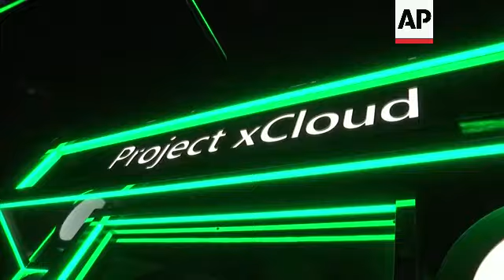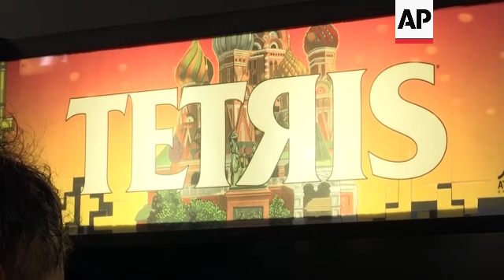Organizers say E3 gaming expo cancelled permanently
HZ US E3 CANCELLED

RESTRICTION SUMMARY:

LENGTH: 2:04

ASSOCIATED PRESS
ARCHIVE: Los Angeles, US - 10 June 2019
1. Tilt down form sign, reading (English) "Project xCloud" to Xbox logo
2. Various of E3 attendees trying Project xCloud game streaming service on smartphones

ASSOCIATED PRESS
ARCHIVE: Los Angeles, US - 11 June 2019
3. Tilt up of E3 expo floor, attendees playing video games
4. Various of attendees playing video games
5. Various of "Cyberpunk 2077" booth exterior

ASSOCIATED PRESS
ARCHIVE: Los Angeles, US - 8 June 2019
6. Various of "Star Wars Jedi: Fallen Order" poster
7. Tilt down of visitor queuing to watch "Fallen Order" preview

ASSOCIATED PRESS
ARCHIVE: Los Angeles, US - 12 June 2019
8. E3 visitor playing oversized Sega Genesis controller game
9. Various of E3 visitor playing Sega Genesis Mini console
10. Various of Sega Genesis Mini console

ASSOCIATED PRESS
11. Various of arcade visitor playing Tetris arcade cabinet, AUDIO: video game noises
12. Various of people interacting
13. Tilt up of Tetris arcade cabin

LEADIN:

Organizers of the Los Angeles gaming expo E3 say the event has been cancelled permanently.

Traditionally the place for games companies to tease their latest creations before they hit store shelves, organizers the Entertainment Software Association (ESA) said on Tuesday (December 12) it had "decided to end E3".

STORYLINE:

The Electronic Entertainment Expo - or simply E3 - had been held annually in Los Angeles since 1995.

Over 65,000 visitors attended 2019's bash. But the coronavirus pandemic scuppered the 2020 gathering.

E3 was facing trouble before the pandemic, with a host of companies either skipping the fair or staging their own events nearby.

The cancellation of the 2023 E3 was announced in March, after reports that industry giants Microsoft, Sony and Nintendo were pulling out of the event.

On Tuesday, organizers, the Entertainment Software Association, posted on X (formerly Twitter):

"After more than two decades of serving as a central showcase for the video game industry, ESA has decided to end E3. ESA remains focused on advocating for ESA member companies and the industry workforce who fuel positive cultural and economic impact every day."